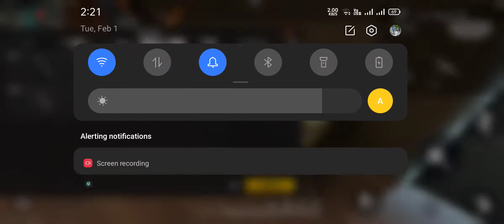February 1, 2022